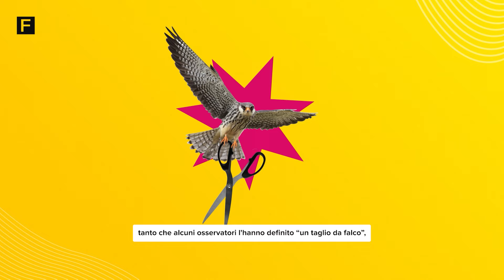BCE: un taglio dei tassi da “falco”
Annunciato e probabilmente già scontato dai mercati, il taglio dei tassi della BCE è arrivato a inizio mese, con validità dal 12 giugno.
Ma è un taglio dal sapore particolare, tanto che alcuni osservatori l’hanno definito un “taglio da falco”, riferendosi alle opposte visioni tra falchi e colombe che dibattono in Europa; perché è un taglio di portata modesta, 25 punti base, a cui molto probabilmente non faranno seguito altri tagli nel breve periodo.